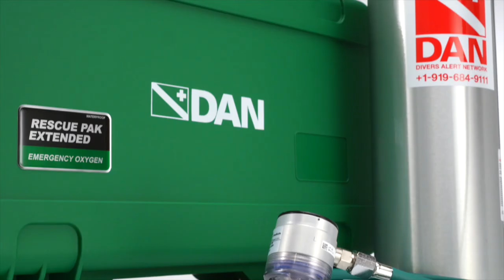2020 DAN Giving Campaign - Community. Connection. Confidence.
As we near the end of a trying year and prepare for an unconventional holiday season, all of us at Divers Alert Network are incredibly grateful for you, our community. Your dedication to safely getting back in the water drives us to continue our mission. Your commitment to supporting DAN enables us to honor our obligations to divers everywhere as they return to diving.

We are committed to maintaining a community of medical professionals — physicians, chamber operators, and first aid providers — who assist divers worldwide.

We are committed to connecting communities with safety through our emergency hotline and oxygen grants.

We are committed to providing research, publications, medical information, and safety guidelines to give you confidence when you return to diving.

DAN's resources for keeping the global dive community safe and informed have remained available throughout 2020 and will be with you as we look with hope to a brighter year ahead.

Your tax-deductible donation is an integral part of that, and we are fortunate to have any support you can give.